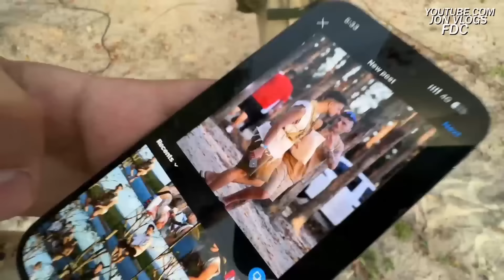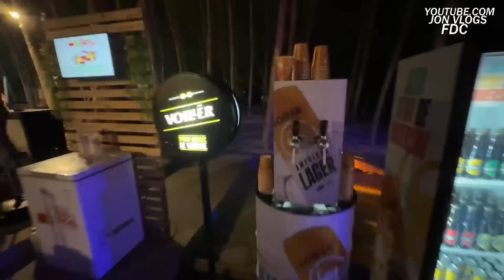IRL NO ACAMPAMENTO DO CARLINHOS MAIA! PARTE 01 Ft JON, BOCA DE 09,MAUMAU,GELIO & MARCO! (BDJ!)